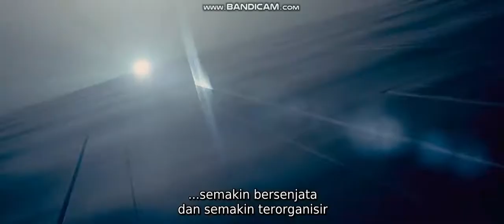Universal Pictures / Legendary Pictures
Taken from Straight Outta Compton